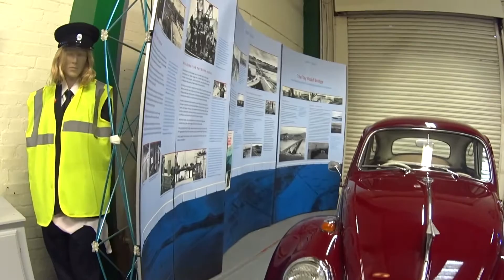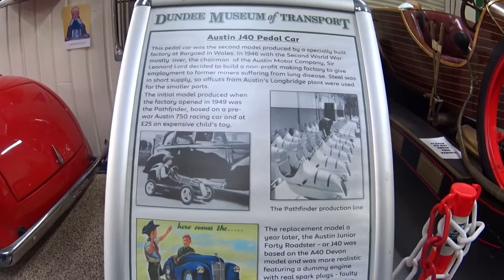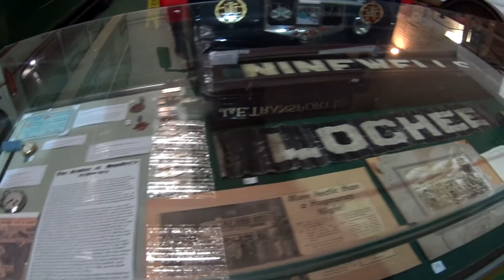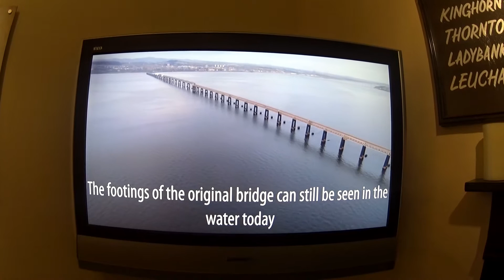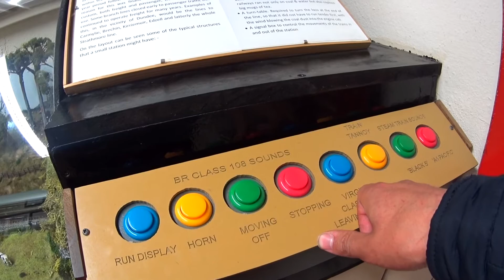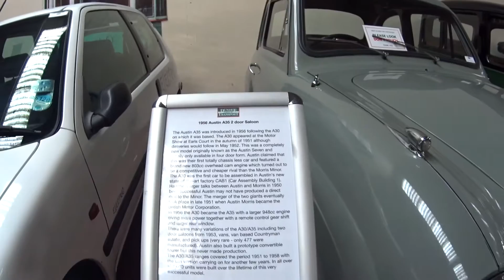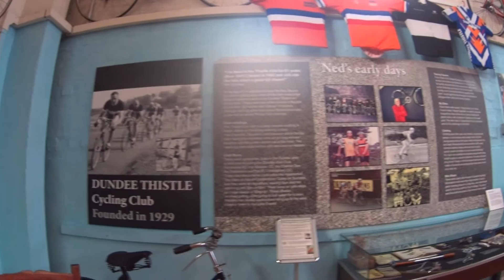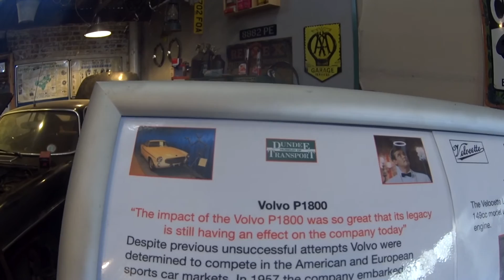Dundee Museum of Transport 2019